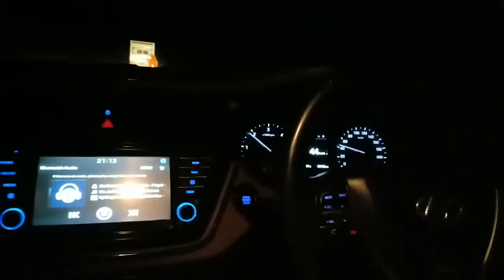Long lachi i20 car stets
i20 I20 night hangout